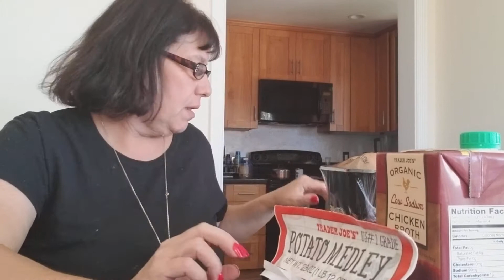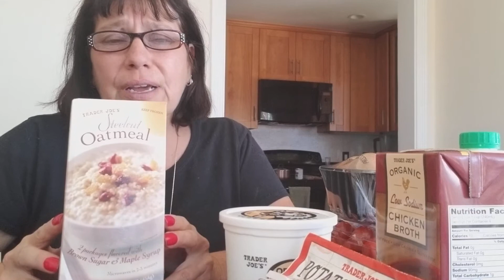Trader Joe Haul